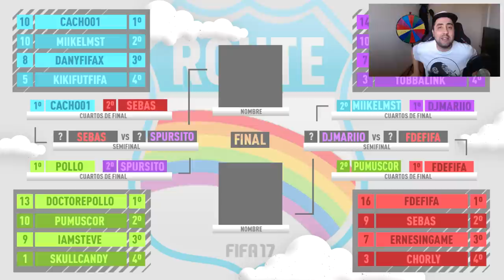SOMOS SEMIFINALISTAS!!!! UN NUEVO ROUTE SE SUMA Vs SPURSITO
CANALES  RECOMENDADOS!